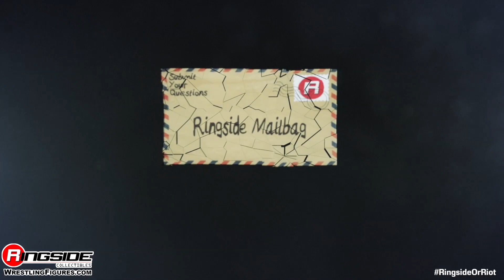Ringside Or Riot - Season 5 Episode 7! (S05 E7)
Season 5 of the all new Ringside Or Riot... is here!!
With host Noelle Foley (@NoelleFoley)!
..and sometimes Nick Prainito! (@NickPrainito)
Tune in every week!

Follow on Instagram: @RingsideC